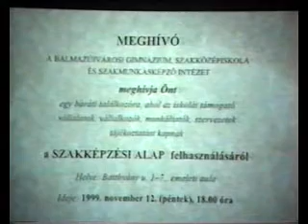Képviselők bálja.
// hangsáv probléma //
Balmazújvárosi Hírmagazin, 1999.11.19. Képviselők bálja.